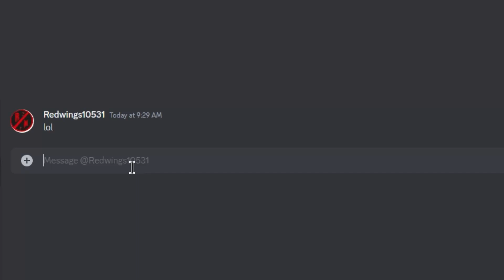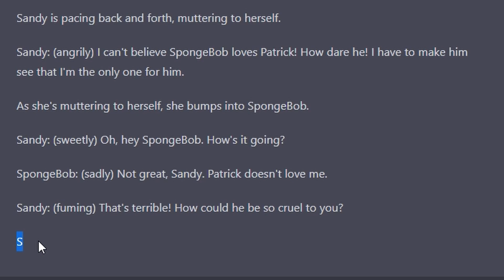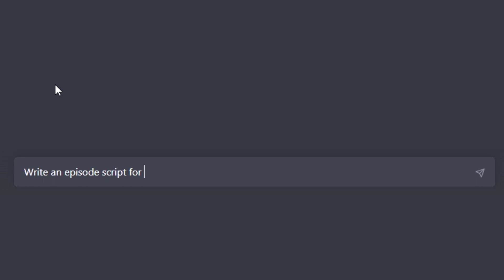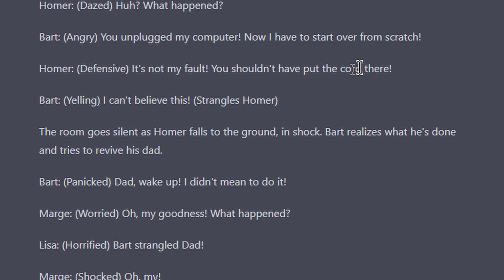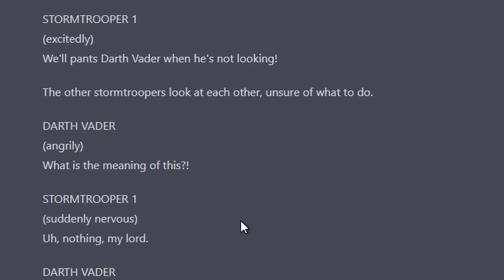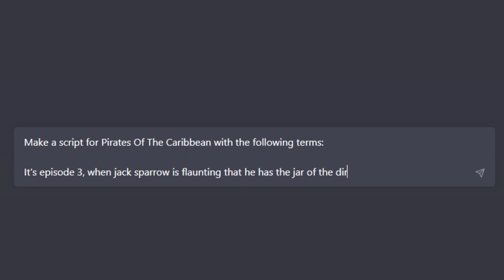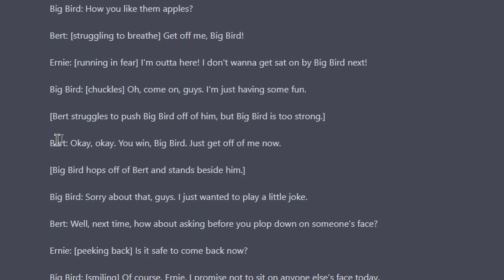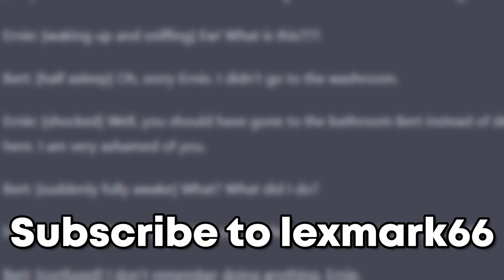Ruining Movie Scripts With ChatGPT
The possibilities with ChatGPT are endless AND HILARIOUS!